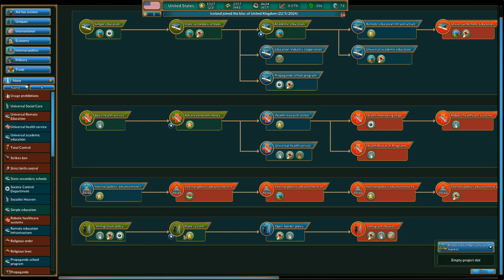Realpolitics USA Scenario (3): The United Nations is not a Friend of Democracy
Comrades, the UN is against us! They won't allow us to bring democracy to the Middle East! Sad! Like Trump (really) said, the United Nations doesn't solve problems, they create problems! But that won't stop us from sending the CIA, even if they also collude with the Russians!

"Realpolitiks is a streamlined real-time grand strategy game that allows you to become the leader of any contemporary nation. Dive deep into the issues of the modern world, with its current geopolitical borders, using your country’s power and economic strength to engage in military conflicts and international affairs. Choose your own method of coping with other nations' interests, unexpected events, global threats and various crises. Deal with the disintegration of the European Union, terrorism, the aftermath of World War III and many other real and fictional scenarios.

Features:

-Shape your country's political system and determine its relations with other nations.

Realpolitiks is developed by Jujubee S.A. and published by 1C Company.